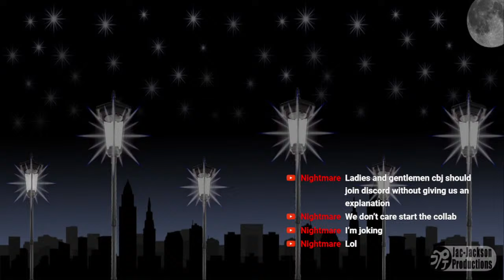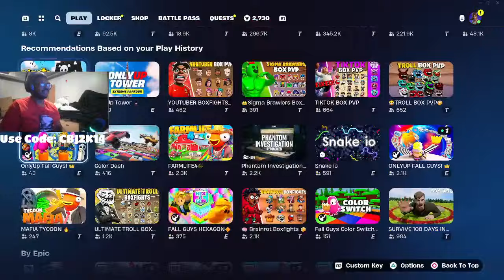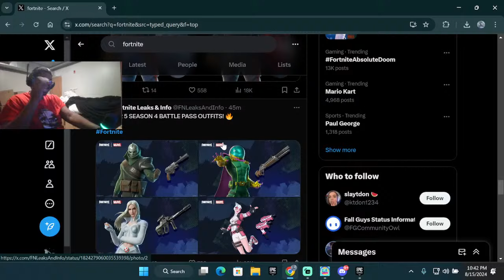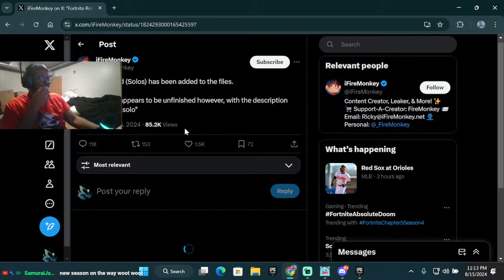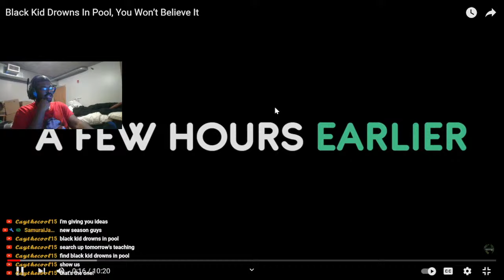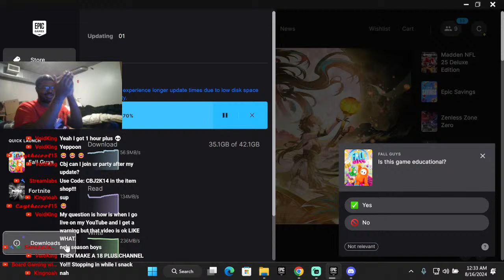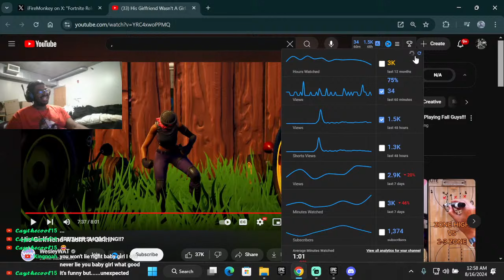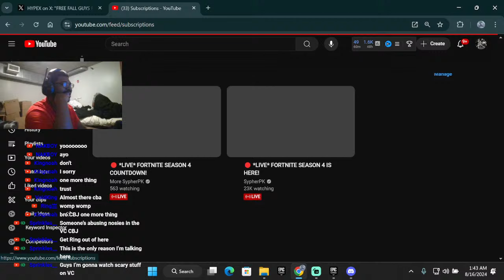|🔴LIVE| We Playing Fall Guys!!!